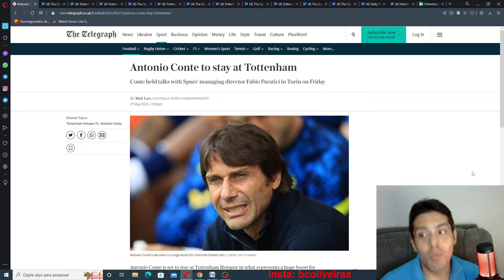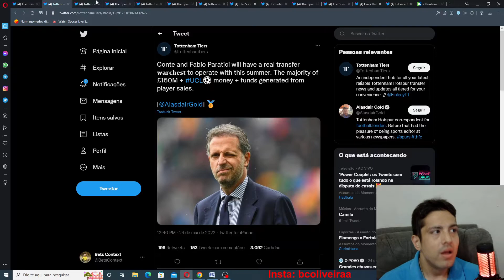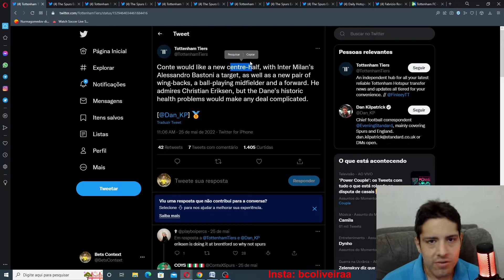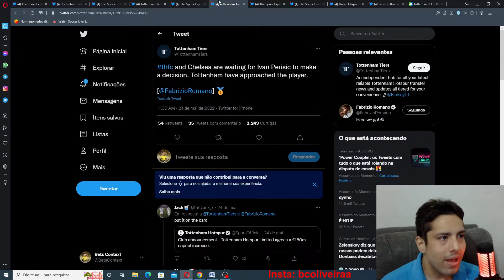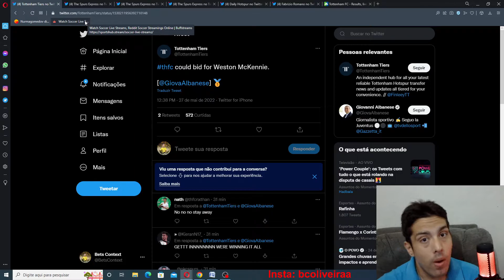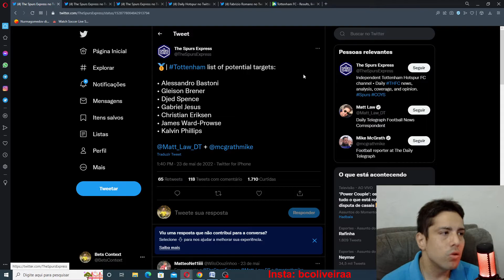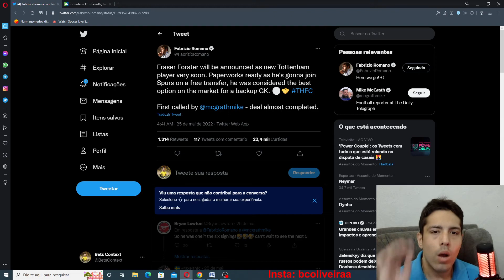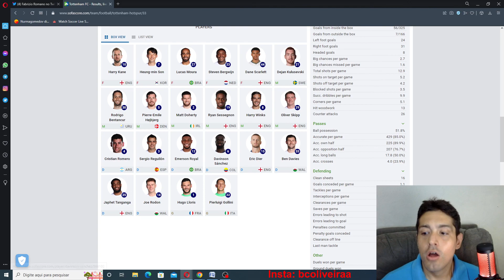CONTE FICA NO TOTTENHAM ! QUE VAI TER INJEÇÃO DE DINHEIRO PARA CONTRATAR SAIBA MAIS E SOBRE SAIDAS